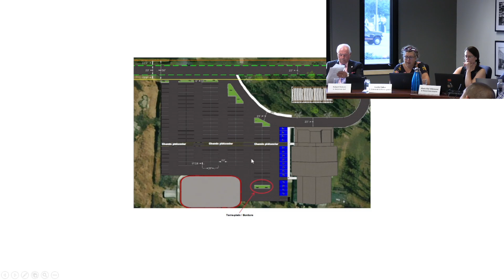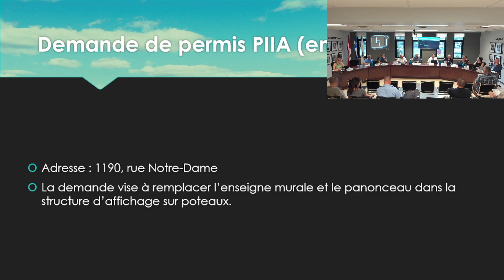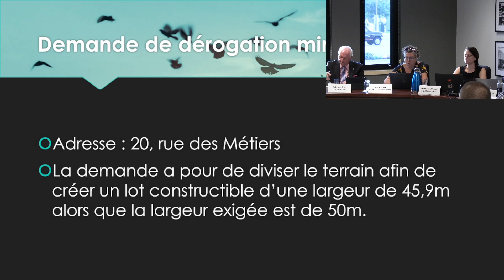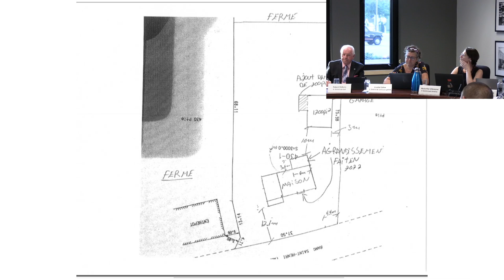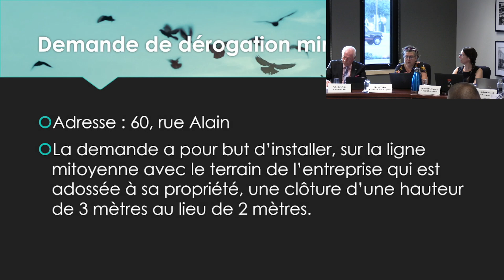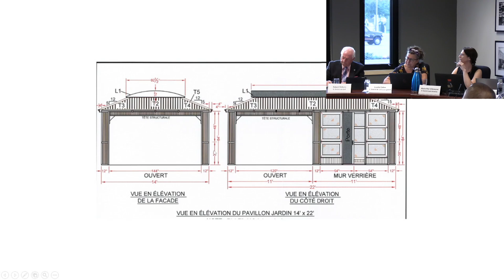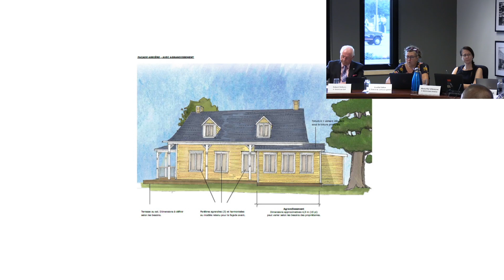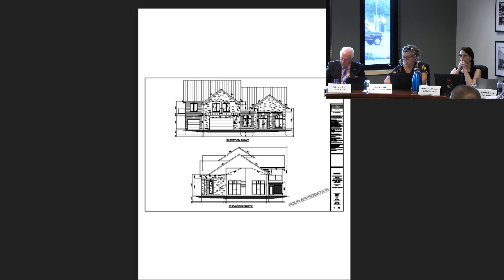Séance ordinaire du 4 juillet 2023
Voici l'enregistrement vidéo de la séance ordinaire du conseil municipal, tenue le 4 juillet 2023.